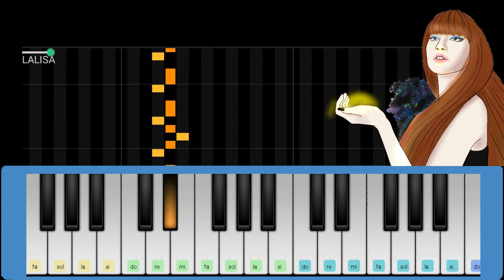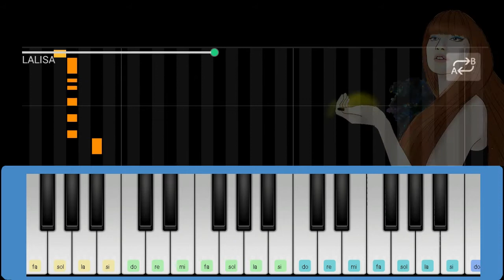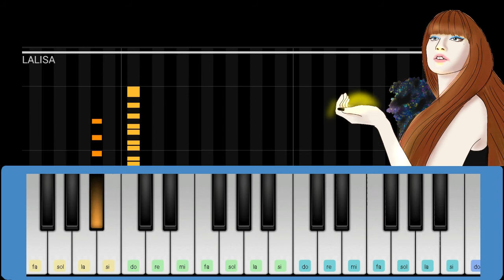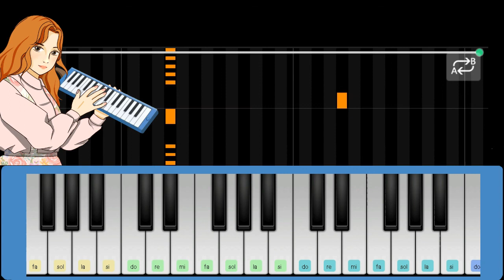Lisa - 'LALISA' (Pianika/Melodica Tutorial)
Tutorial pianika / cover pianika  Lisa - 'LALISA'
Halo semua, namaku Siti, aku sangat suka bermain pianika. Di channel ini aku akan mengupload tutorial pianika lagu-lagu populer 3x seminggu, Jadi jangan sampai ketinggalan yaa...

Lisa - 'LALISA'  Tutorial
Hi all, my name is Siti. I really love to play Melodica. In this channel I will uploaded the latest hits song melodica tutorial for 3 times a week.